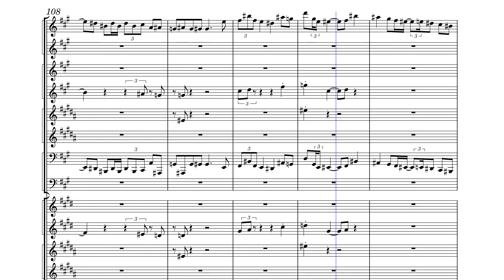Symphony "Mattinata_Impegnativa" - First Movement by Lee Gerstmann